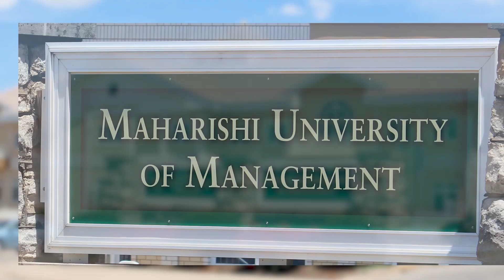Computer Science Master's at MIU: Celebrating Fulfillment in Higher Education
This slideshow video is a celebration of the happiness and fulfillment experienced by Computer Professionals Program Master's degree students and graduates at Maharishi International University (formerly Maharishi University of Management). (2:10)

Learn more about our unique and affordable MS in Computer Science with Paid Training & Financial Aid in the USA

Video: Dileep Krishnamoorthy